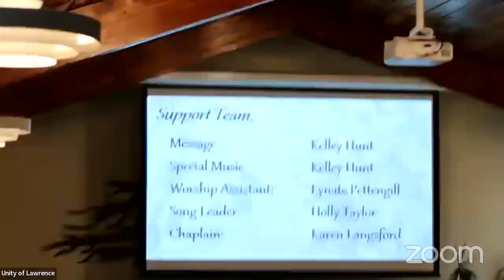September 18th 2022, "Peace in You, Peace in the World" Kelley Hunt